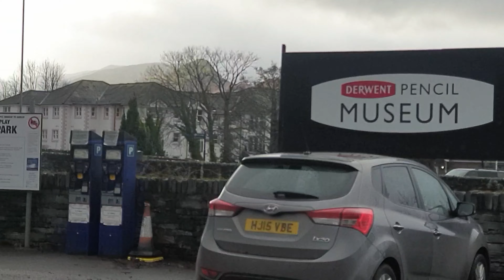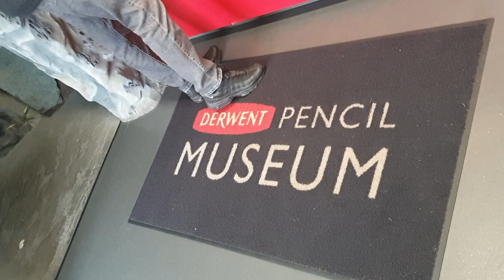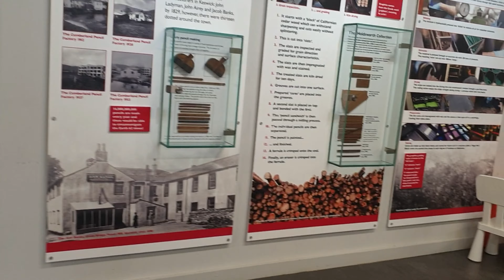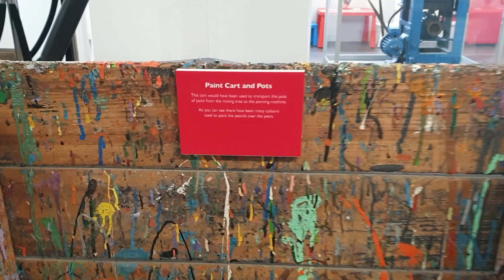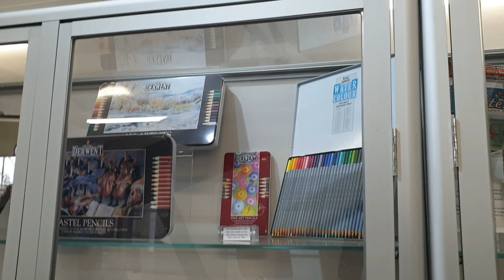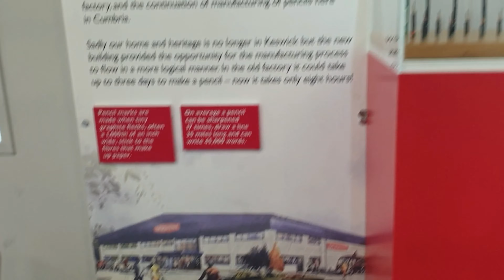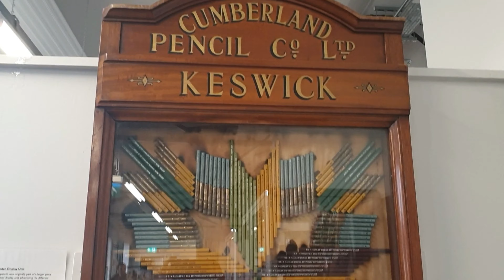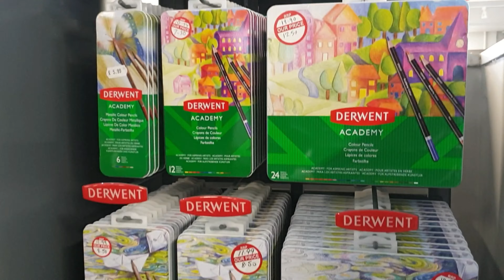PENCIL MUSEUM IN KESWICK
Just to show you guys in PENCIL MUSEUM in Keswick its only a quick to look inside in museum,there is a little shop for all kinds of pencil coloured that they make and some of them not allowed to touched.its my second time but this one i was inside the pencil museum.thank you for watching guys, if you new to my channel guys please